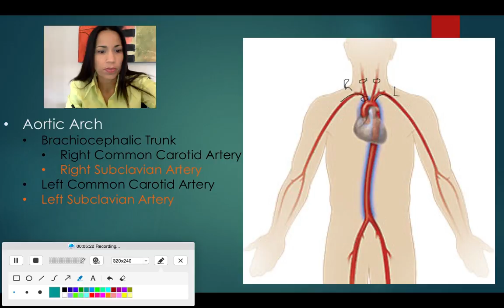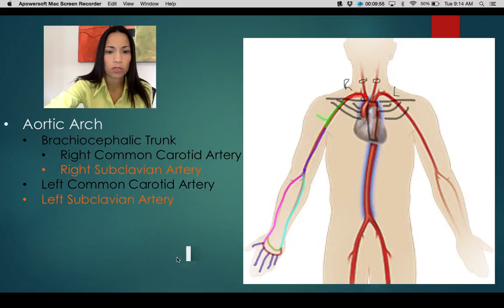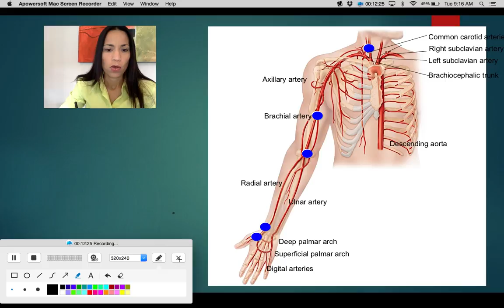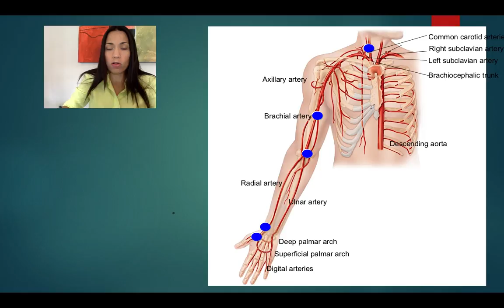5. Arteries of the Upper Limbs